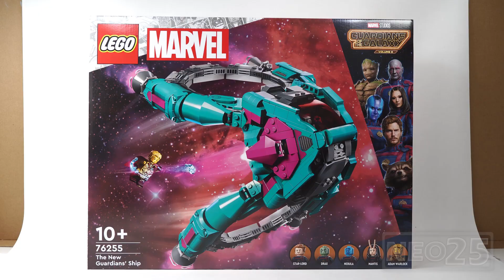LEGO Guardians of the Galaxy Vol. 3 The New Guardians' Ship | LEGO 76255 | Stop Motion Build Review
LEGO 76255 Guardians of the Galaxy Vol. 3 The New Guardians' Ship | Stop Motion Build Review

NEO25 Guardians of the Galaxy Vol. 3 LEGO Haul Review:
00:06 LEGO 76255 Guardians of the Galaxy Vol. 3 The New Guardians' Ship | Unboxing
00:22 LEGO 76255 Guardians of the Galaxy Vol. 3 The New Guardians' Ship | Stop Motion Build
03:04 LEGO 76255 Guardians of the Galaxy Vol. 3 The New Guardians' Ship | Stop Motion Review
03:11 Star-Lord minifigure (Guardians of the Galaxy Vol. 3) 2023
03:16 Nebula minifigure (Guardians of the Galaxy Vol. 3) 2023
03:21 Mantis minifigure (Guardians of the Galaxy Vol. 3) 2023
03:26 Drax minifigure (Guardians of the Galaxy Vol. 3) 2023
03:31 Adam Warlock minifigure (Guardians of the Galaxy Vol. 3) 2023
03:36 How to play with LEGO 76255 Guardians of the Galaxy Vol. 3 The New Guardians' Ship

Music in LEGO Guardians of the Galaxy Vol. 3 The New Guardians' Ship | LEGO 76255 | Stop Motion Build Review